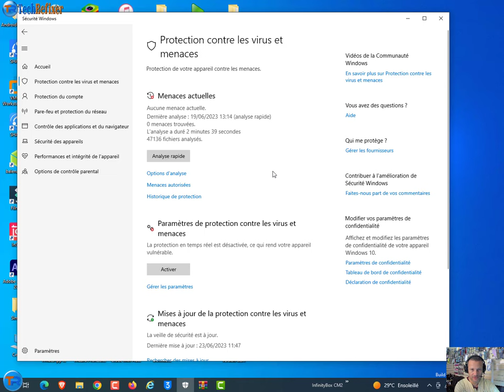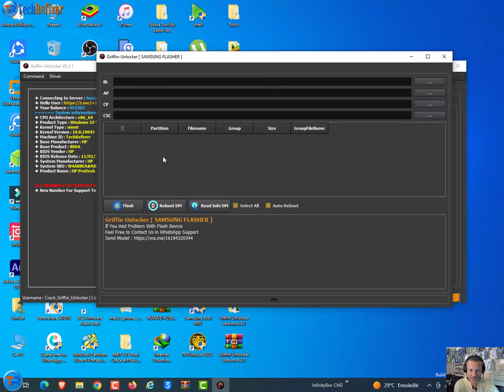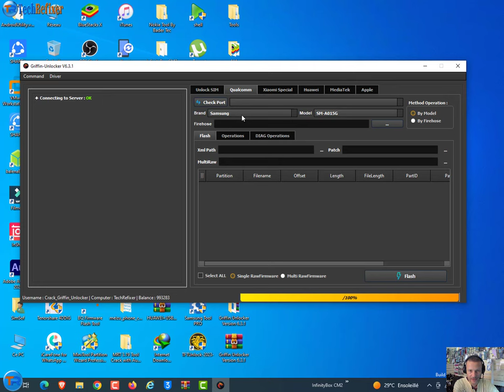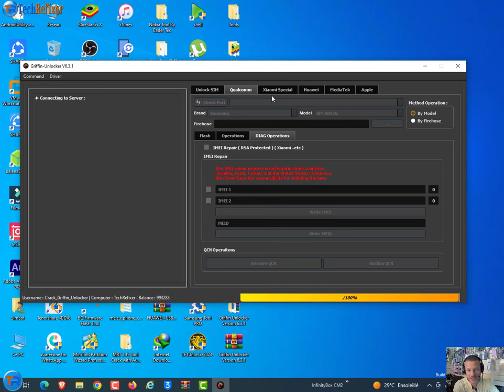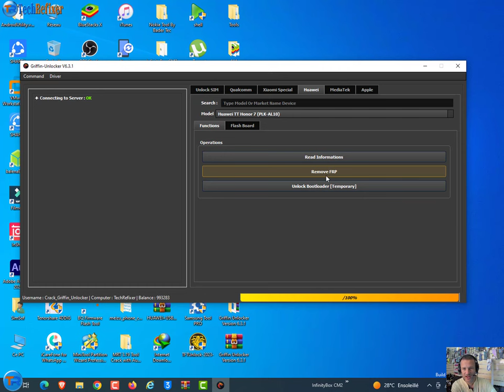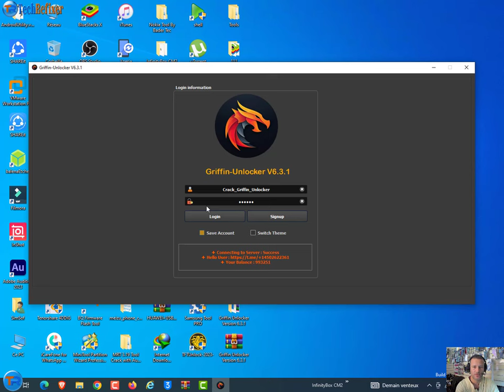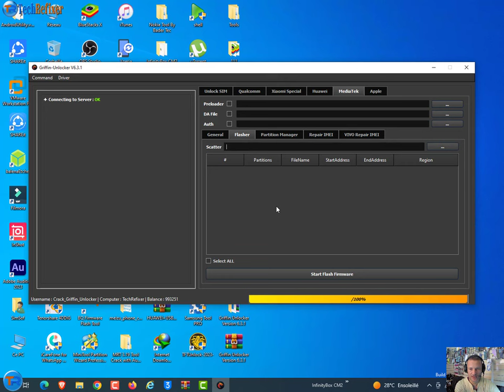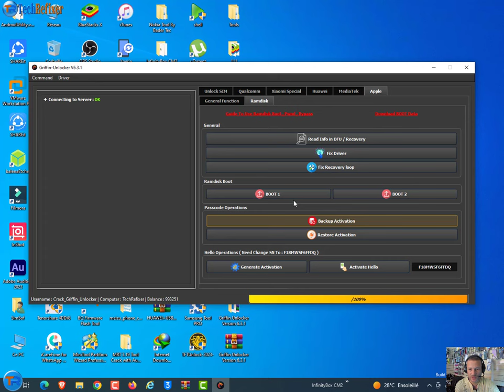تحديث جديد لاداه قوية لاجهزة الاندرويد NEW UPDATE Griffin Unlocker V6.3.1